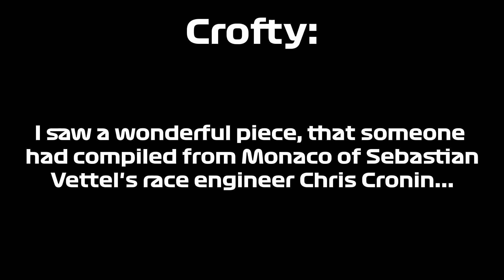CROFTY SAW MY VIDEO & TALKS ABOUT it during the Azerbaijan GP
THANKS TO MY CHANNEL MEMBERS:
Formula 1 Driver: Pandexon, Gamer.APK/EXE

Formula 2 Driver: Robert, Alex Kopp

Formula 3 Driver: F1 oskar, Ricey, Ferenc and Kanzaini

Kart Driver: Thatoneporchydood, Benne2203